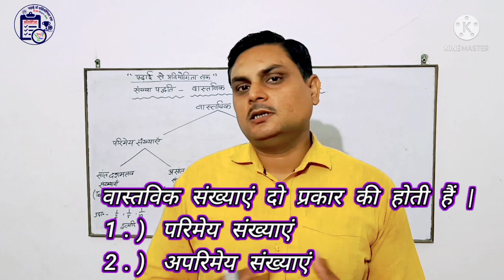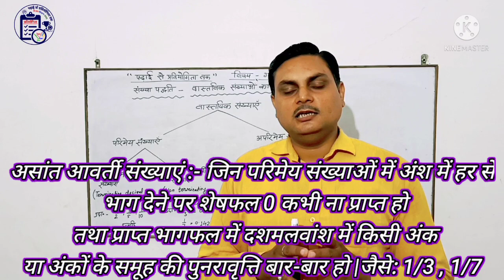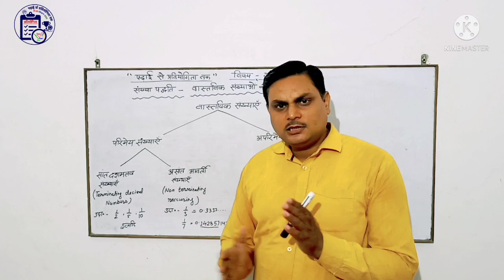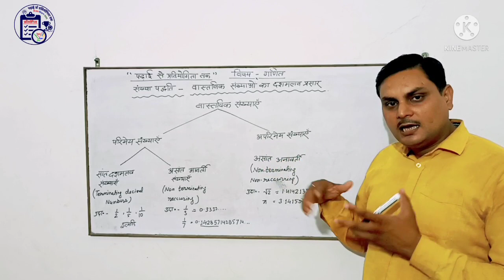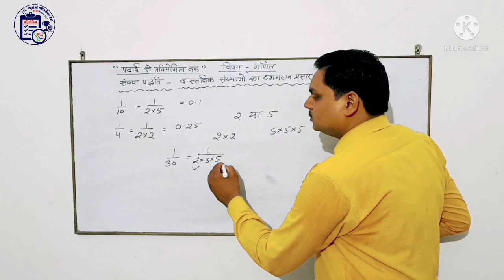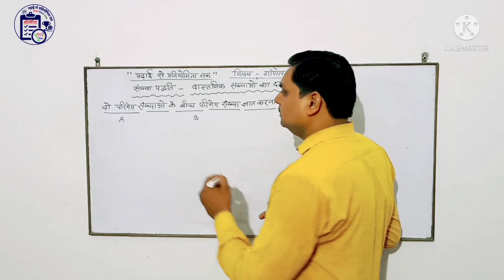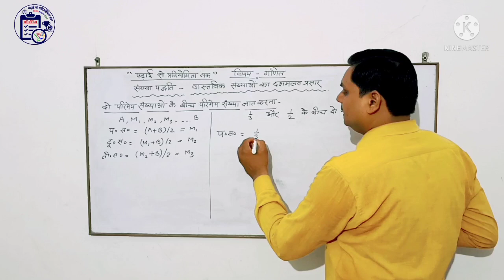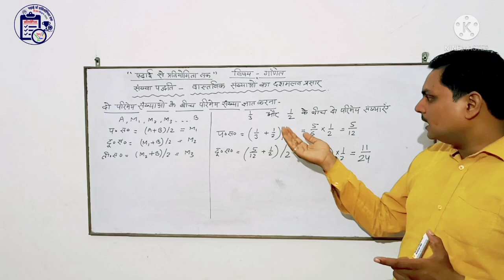दशमलव संख्या में विस्तार सांतअसांत संख्याएं दोपरिमेय संख्याओं के बीच अनेक परिमेय संख्याएं ज्ञात करना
शीट क्रमांक -005/01

विडिओ निर्माण -

अं. मा.उ. प्रा.वि.खैरटिया
चोपन - सोनभद्र
संकलन